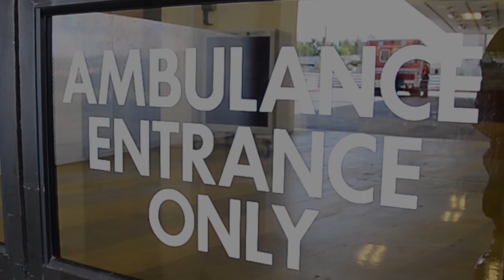Inside Balboa | Emergency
The Balboa Emergency Department provides around the clock care. Take a glimpse into this 24-7 workplace!